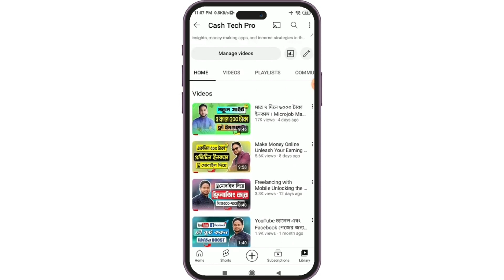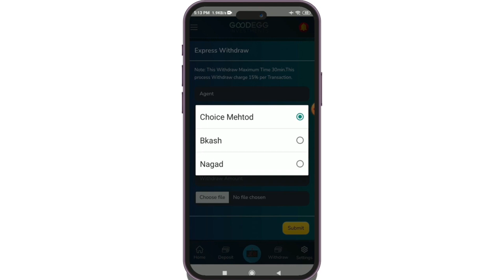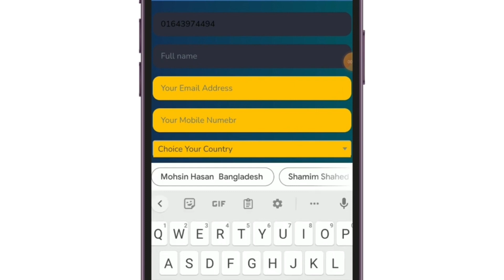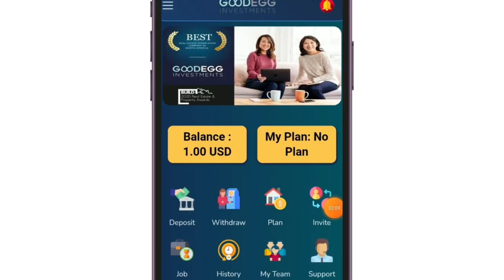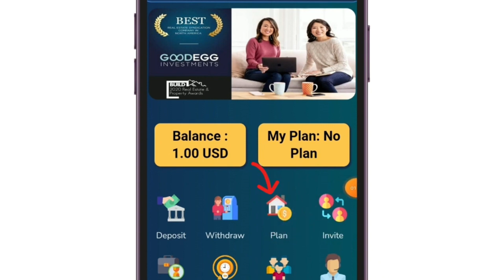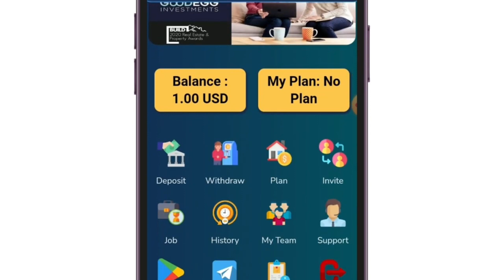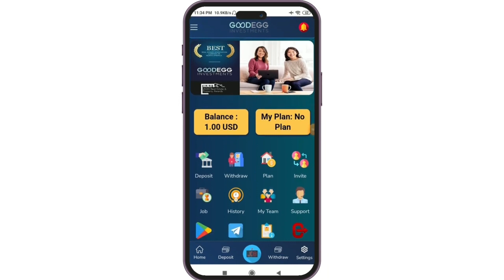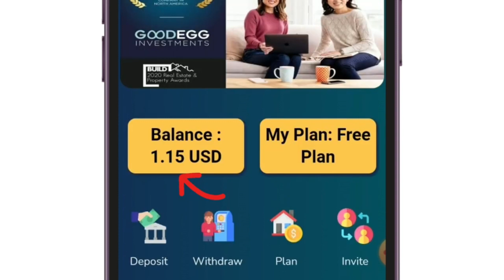নতুন টাকার খনি💰 মাসে ইনকাম করুন লাখ টাকা। Online income